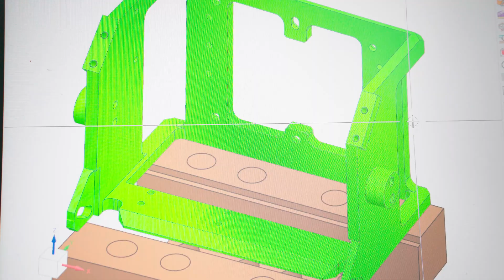China CNC Machining Factory - CNC Machining Services in China - Zhuohang Precision Machining Factory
00:00:00 - Welcome to visit our factory!
00:00:07 - External View of Zhuohang Precision Machining Factory!
00:00:18 - CNC Milling Workshop of Zhuohang Precision Machining Factory
00:00:20 - Simultaneous 5-axis machining Workshop of Zhuohang Precision Machining Factory
00:00:23 - CNC Turning Workshop of Zhuohang Precision Machining Factory
00:00:28 - CNC Gringding Workshop of Zhuohang Precision Machining Factory
00:00:31 - Wire EDM Machining Workshop of Zhuohang Precision Machining Factory
00:00:36 - 3 to 5 Axis CNC Milling
00:00:41 - Swiss-type CNC lathes of Zhuohang Precision Machining Factory
00:00:44 - Mazak Mill-Turn Multi-tasking Centers of Zhuohang Precision Machining Factory
00:00:49 - Mazak 5 Axis Milling-Turning Centers of Zhuohang Precision Machining Factory
00:00:55 - Precision grinding machines of Zhuohang Precision Machining Factory
00:00:57 - Wire EDM machines Zhuohang Precision Machining Factory
00:01:03 - Quality Assurance Department of Zhuohang Precision Machining Factory
00:01:08 - Video measuring machines(Optical CMM) of Zhuohang Precision Machining Factory
00:01:10 - Coordinate measuring machines of Zhuohang Precision Machining Factory
00:01:13 - Height gauges of Zhuohang Precision Machining Factory
00:01:14 - Roughness meters of Zhuohang Precision Machining Factory
00:01:15 - X-ray fluorescence spectrometers of Zhuohang Precision Machining Factory
00:01:22 - Served Industries of Zhuohang Precision Machining Factory
00:01:34 - Workable Material of Zhuohang Precision Machining Factory
00:01:50 - Surface Treatment & Heat Treatment Available at Zhuohang Precision Machining Factory
00:02:26 - Engineering & Manufacturing Capabilities of Zhuohang Precision Machining Factory
00:02:44 - Quality & Environment Management Systems of Zhuohang Precision Machining Factory
00:03:05 - Business Motto of Zhuohang Precision Machining Factory
00:03:17 - Employee Care at Zhuohang Precision Machining Factory
00:03:27 - Moral Creed of Zhuohang Precision Machining Factory
00:03:40 - You are welcome to visit Zhuohang Precision.
00:03:44 - We look forward to cooperating with you!

Dongguan Zhuohang Ltd, previously known as Zhuohang Precision Machining Factory was founded in 2006, located in Hengli Town, Dongguan City, Guangdong Province, with a 6,800 square-meter factory and employs over 100 skilled technicians. We are primarily engaged in manufacturing, assembly, sales, and import and export services of precision components. Our team is distinguished for machining a variety of high-precision, intricately structured components.

Zhuohang‘s factory houses a CNC milling workshop, Swiss-type CNC lathes, Mill-Turn multi-tasking centers, 3-5 axis CNC machining centers, precision grinding machines, wire EDM machines, etc., totaling more than 80 sets of precision manufacturing equipment.
Besides, we own over 20 sets of precision testing devices, including video measuring machines, coordinate measuring machines, height gauges, microscopes, roughness meters, and X-ray fluorescence spectrometers, which provide excellent machining and quality control capabilities.

We have a galaxy of high-caliber specialists charged with engineering design, manufacturing technology, and corporate management as well as a legion of well-trained technicians. What’s more, we have established a suite of mature production processes and a manufacturing execution system. We have successively achieved ISO 9001:2015, ISO 14001:2015, and IATF 16949:2016 certifications, ensuring our commitment to excellence in quality management and sustainable manufacturing practices.
You are welcome to visit Zhuohang Precision. We look forward to cooperating with you!

Factory address: No. 8, Shuibian Songyuan Road
Hengli, Dongguan, Guangdong
China 523470
Factory Certifications: ISO 9001, IATF 16949, and ISO 14001.